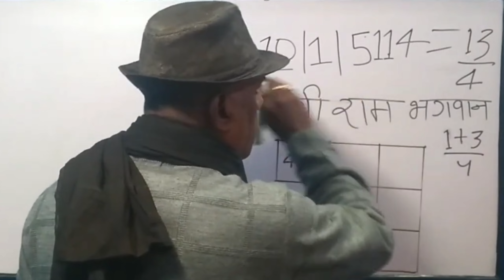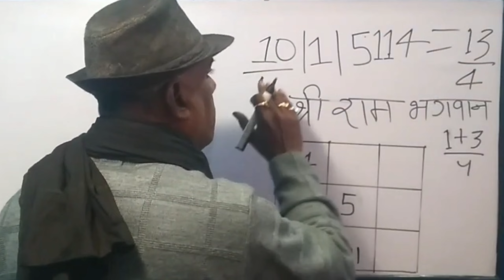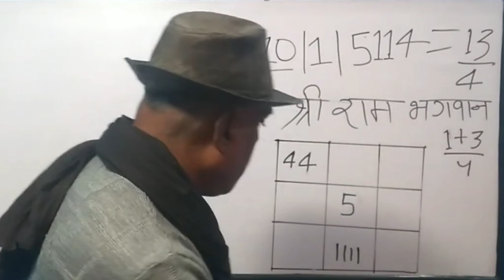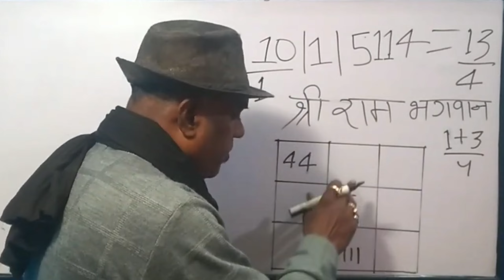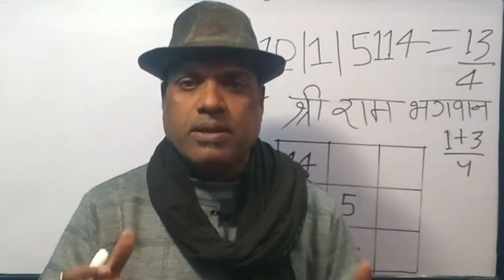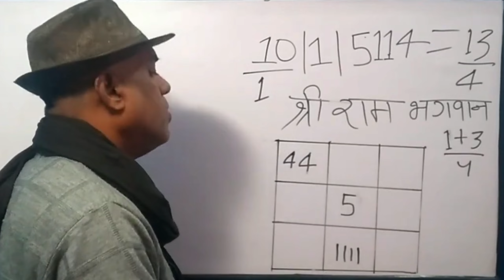राम की कुंडली |Lo shu grid Analysis of ShriRam | Numerology | Lo shu grid 2024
Your Quaries-
shri ram ji ki janam kundali
shri ram ki janam kundli
shri ram ki janm kundli
shri ram ji ki janam kundli
bhagwan shri ram ki janam kundli
bhagwan ram ki janam kundli
shri ram ki kundli
bhagwan ram ki kundli
shri ram ji ki kundli
ram ki kundli
shri ram kundli
shri ram ki janma kundli
shri ram janma kundli
bhagwan ram ki kundali
shri ram kundali
janam kundli
shri ram ki kundali
kundli
ram ji ki kundli
ram ki kundali
kundali
ram ji ki kundali

Your Quaries-
shri ram ji ki kundali
lo shu grid analysis online
shri ram kundali
lo shu grid kundli
lo shu grid analysis of shriram
ram ki kundali
lo shu grid analysis
bhagwan ram kundali in nasa
ram kundali analysis
janam kundli nikalna
ram ji ki kundali, lord ram kundli analysis,
janam kundli nikalna hai
horoscope analysis of shri ram
chart analysis
actual dob of shri ram
jai shri ram, kundli analysis
analysis of kundali of lord ram
shri ram, dna zee news analysis
shriram, rama lakshmana
shri ram kundali
kundli analysis in hindi
jai shree ram